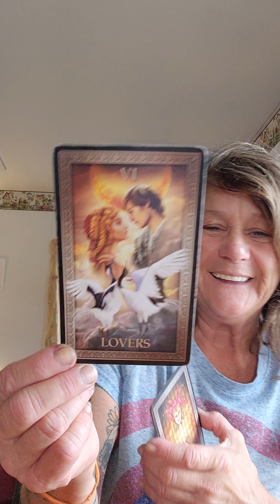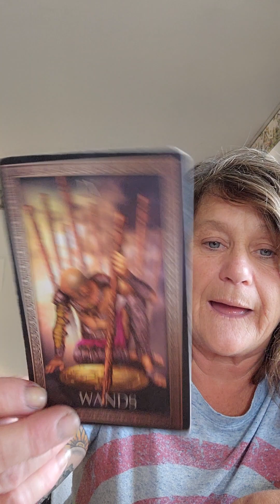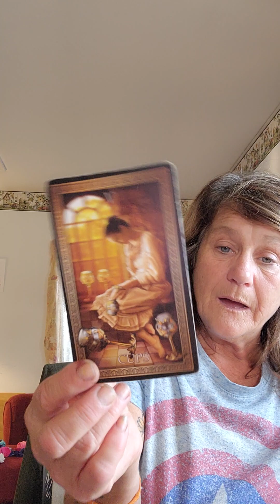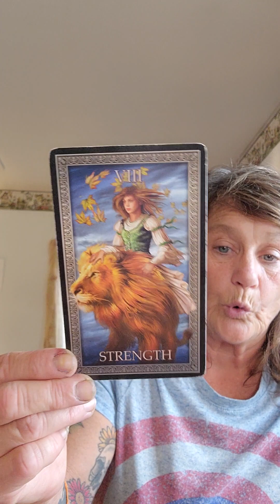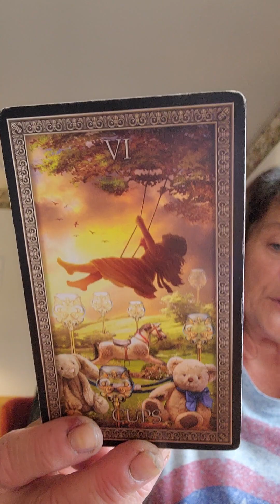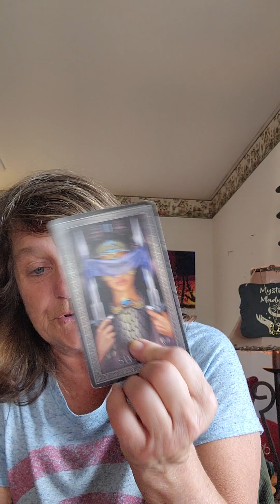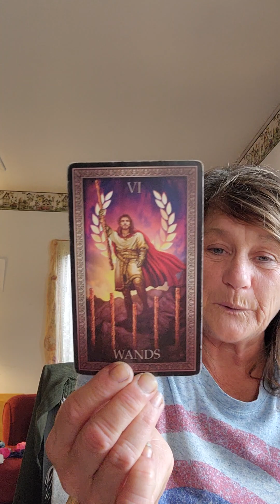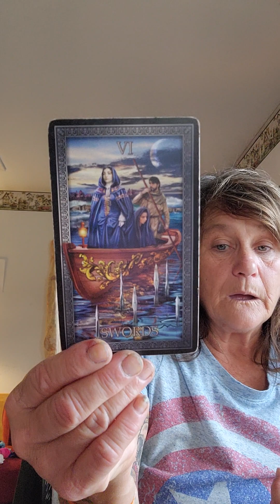AND NOTHING ELSE MATTERS🎵🎶🎹it's A surprise 😀❌❤️‍🔥💕💯🤗💒💘🌟